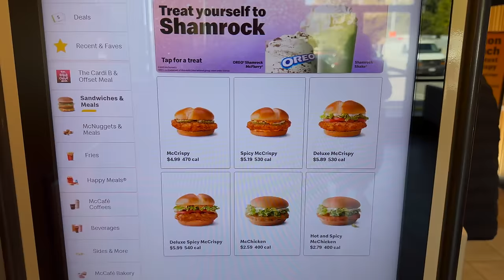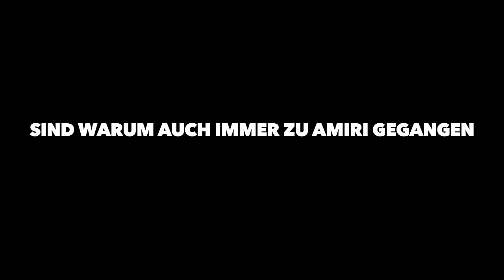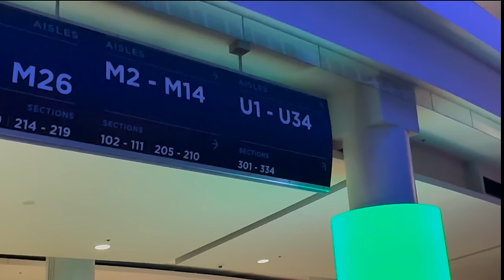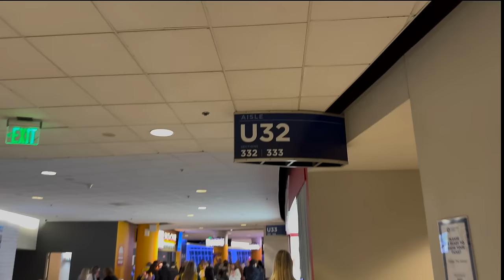CENTRAL CEE, MALIBU & NBA GAME😍⛹🏻‍♂️ Los Angeles Vlog🇺🇸 | Jan